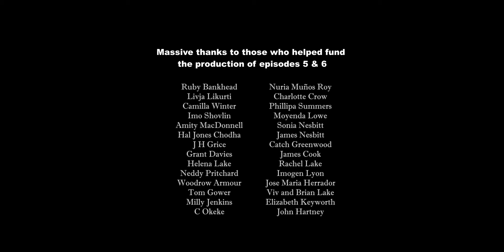Homestay Finale : Episode Six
SERIES FINALE : Chris plans a trip to the “beach” to mark Tim’s imminent departure, NOT because he has let Adrian shoot a short film in his house in exchange for a dodgy favour.

Directed by Ted MacDonnell & Nathan Lake
Shot & Edited by Brandon Jenkins
2nd Camera by Leo Low-Foon
Written by Ted MacDonnell & Ruby Carbonell
Costume by Amity MacDonnell
Choreography by Lou Destanque
Theme music by Vodovoz Productions
Outro by Ted Benham

Starring
Bruce Herbelin-Earle
Nansi Love
Ted Benham
Tom Rainn
Nancy Foxleigh
Edie Ryan
Leroy Jomali Wild
Olivia Marshall
Lewis Wilson
James Bouckstanden
Lou Destanque
Adam King
Poppy Enfield

Thank you to everyone who has been part of this project and anyone who has been with us on this journey, we love and appreciate you all. We will see you somewhere down the line...